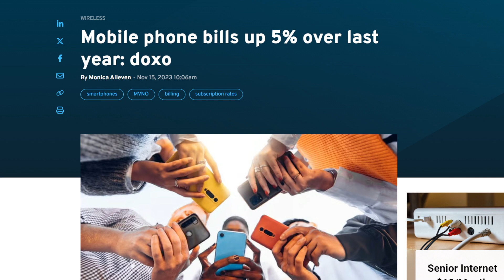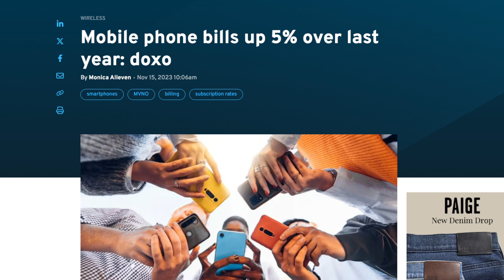Phone Bills Are Getting More Expensive. | T-Mobile Verizon AT&T 5G